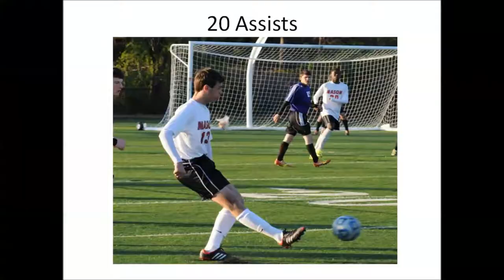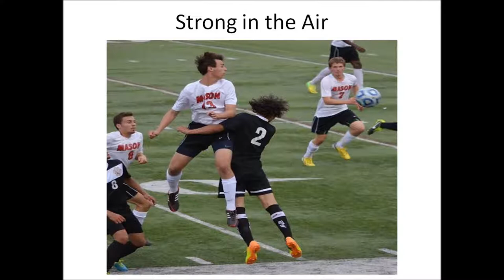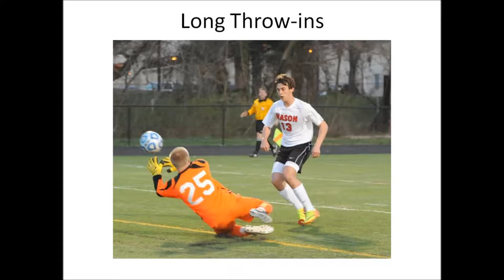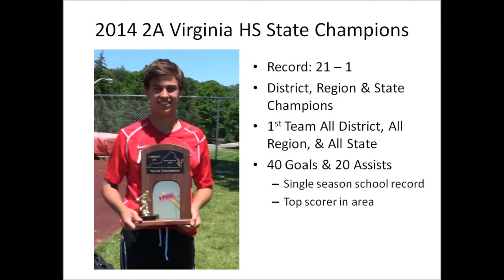Elliot Mercado 2014 Soccer Highlights